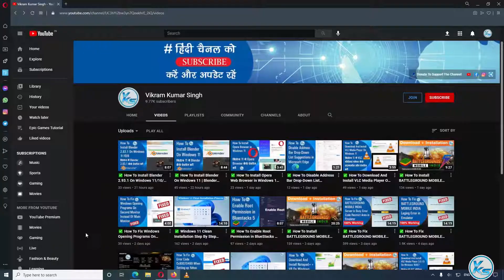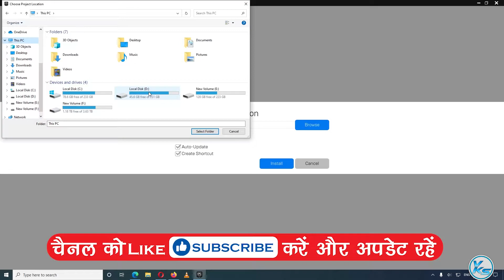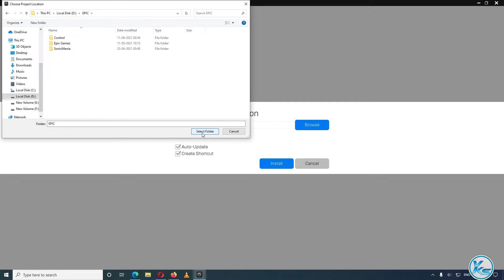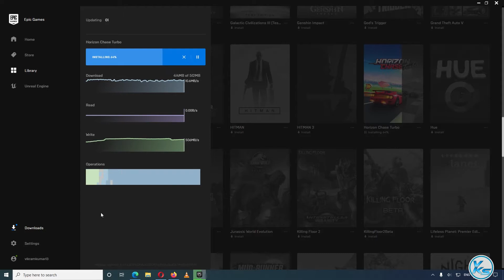✅ How To Download (512 MB) Install And Launch Horizon Chase Turbo Step By Step Process (2021)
In This Tutorial, I will be Showing You ✅ How To Download (512 MB) Install And Launch Horizon Chase Turbo Step By Step Process (2021) .
🔗LINK'S MENTIONED🔗
✅ ✅ How To Download And Install Epic Games Launcher 10.19.2 in Windows 10/8/7 100% Free (Dec 2020)

CREDITS: Horizon Chase Turbo, AQUIRIS And Epic Games Store

Useless Tags :
horizon chase turbo FREE FOREVER EPIC GAME STORE
FREE Games horizon chase turbo (Epic Games Store)
How to Download horizon chase turbo From EPIC GAMES STORE 100% Free
epic games free game 24 June
24 June games
today's games